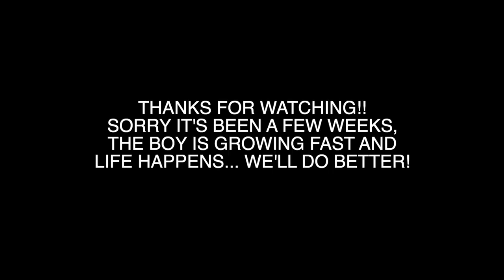DOG SCARED OF CAMERA!